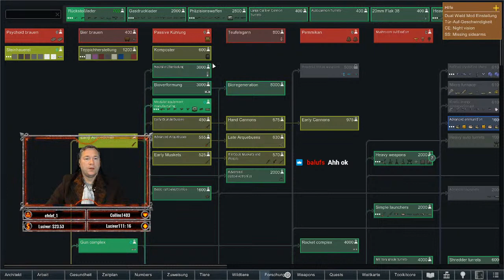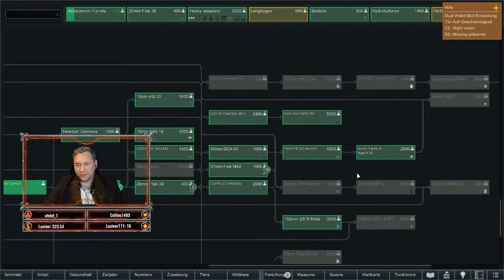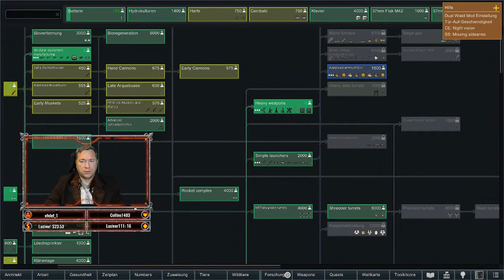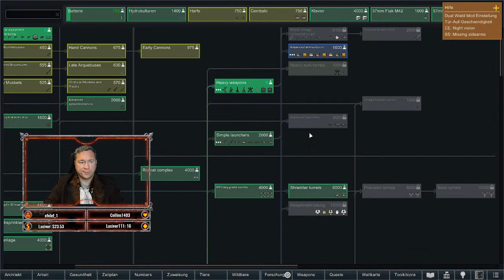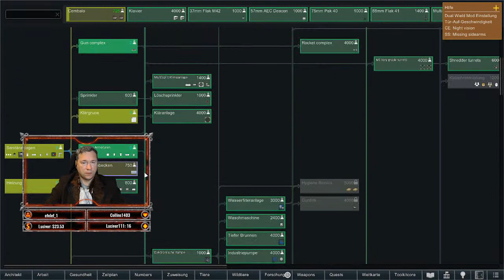Über das Leben und Sterben von Kolonisten | !rim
Auf den Straßen im Westen der USA unterwegs